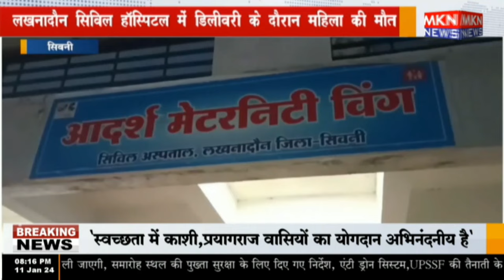सिवनी - लखनादौन सिविल हॉस्पिटल में डिलीवरी के दौरान महिला की मौत